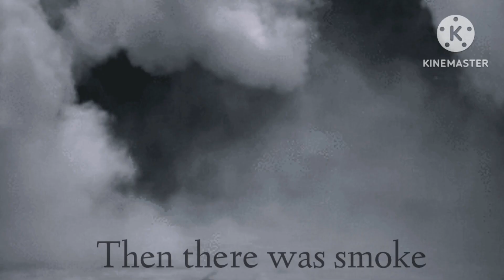I am the Righteous Hand of God | Genshin Impact | Venti